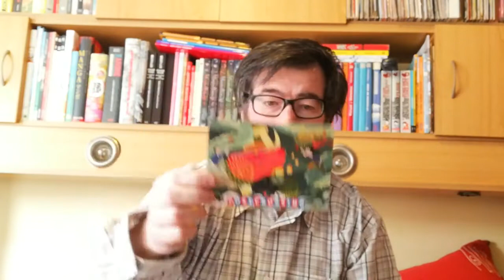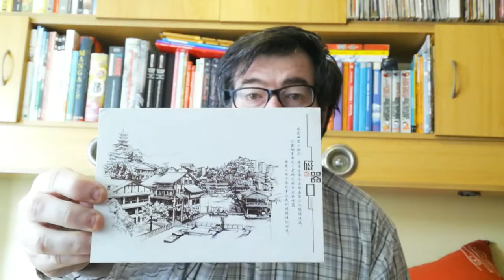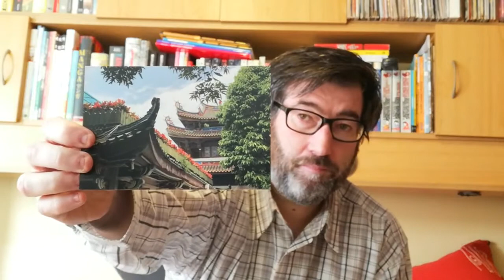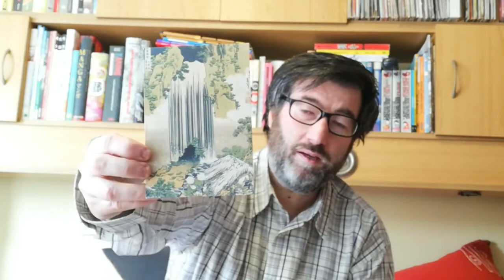POSTCROSSING || WEEK 021-22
This week I don't received any official postcards but I get two nice letters from:

- 1 official from Germany
- 2 postcards from China (meeting and 150 anniversary postcard)
- 1 letter/mailart for my call Alice in the wonderland